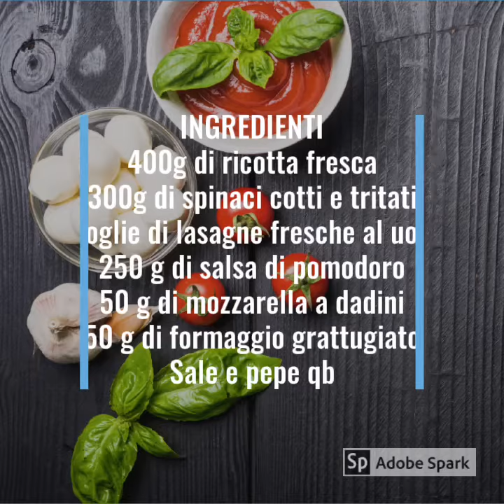Cannelloni ricotta e spinaci con la mozzarella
INGREDIENTI
400g di ricotta fresca
300g di spinaci cotti e tritati
Sfoglie di lasagne fresche
250 g di salsa di pomodoro
50 g di mozzarella a dadini
50 g di formaggio grattugiato

Per prima cosa, in una ciotola capiente, inizia lavorando con una forchetta la ricotta fresca.
Aggiungi gli spinaci precedentemente cotti e tritati al coltello. Mescola bene il tutto e aggiungi il sale e il pepe. Aggiungi il formaggio grattugiato e la mozzarella tagliata a cubetti.

In una teglia fai un primo strato di salsa di pomodoro. Con un cucchiaio o una sac a poche metti il ripieno sulla lasagna e arrotola.

Una volta posizionati bene tutti i cannelloni coprile bene con abbondante salsa di pomodoro e cospargi con parmigiano grattugiato.

Inforna a 180 gradi per 35 minuti circa. Una volta cotti lascia raffreddare i cannelloni 5 minuti prima di servire.

essen rezepte, rezept, rezepte
lieblingsrezepte,
asmr,
asmr cooking,
essen,
Hackfleisch,
Pasta,
Rinderhacknudeln,
Nudelrezept,
einfaches Nudelrezept,
lecker und schnell,
pasta rezept,
billiges rezept,
hackfleischrezept,
schnelles hackfleisch rezept,
abendessen,
einfaches rezept,
köstliches rezept,
leckeres abendessen,
hackfleischgericht,
kochrezepte,
einfach und lecker,
leckeres hackfleisch,
abendessen rezept,
gesunde rezepte,
einfache rezepte,
hackfleisch pasta, food,
храна,
еда,
खाना,
食物,
Shíwù,
aliments,
غذاء, comida
cibo,
τροφή,
Lebensmittel,
yumurta,
paste,
pasta,
makaron, Świeże przepisy,
przepis,
przepis na makaron,
przepisy na makaron,
przepisy,
gotuj makaron,
przepisy wegetariańskie,
kucharz zdrowy,
zdrowe przepisy,
pyszne gotowanie,
przepis warzywny,
pyszny przepis,
pyszny obiad,
gotowanie,

Herzhaft und lecker
Herzhaft und lecker Abendessen
asmr cooking
kochen
essen
herzhaft
kochrezept
asmr
rezept
rezepte
asmr eating
kuchen
wie man kocht
einfach und köstlich
einfach köstlich
einfach kochen
kreatives rezept
pasta
pasta rezept
Abendessen
köstliches abendessenrezept
pasta recipes
einfaches pasta rezept
kuchenrezept
knoblauch
pasta recipe
nudeln
tomatensauce
tomaten
pasta bolognese
bolognese
bolognese sauce
spaghetti bolognese
cooking
Nudeln